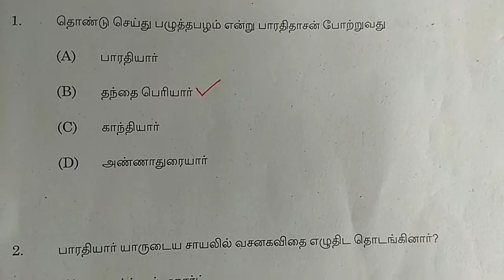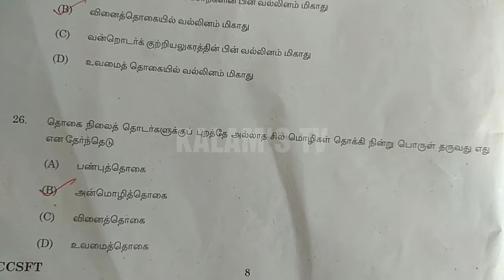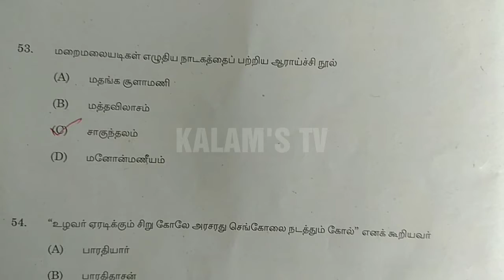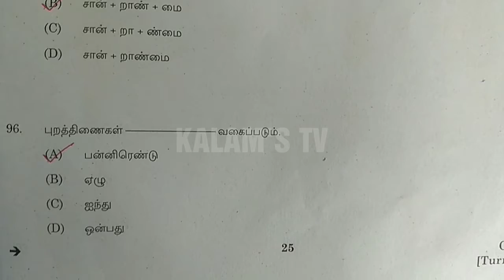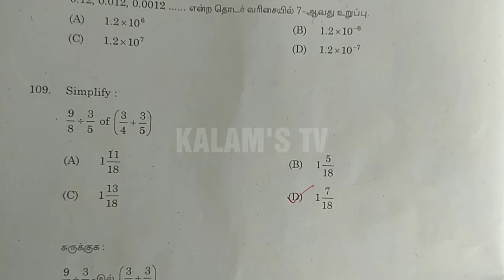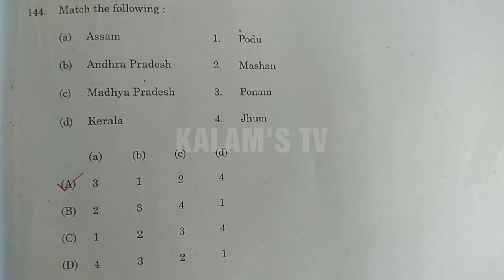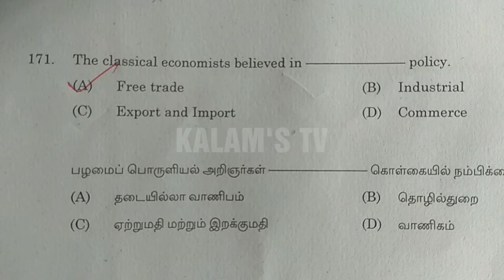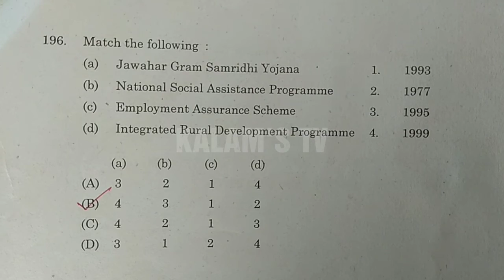TNPSC gr4 answer key11.02. 2018